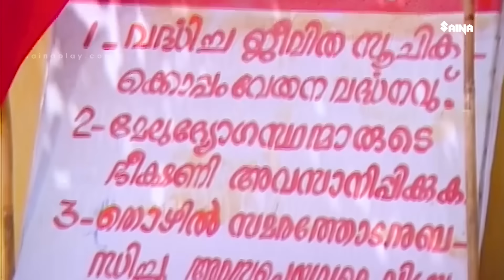നീ തരാനുള്ള കാശിന് ഇതാണൊരു പരിഹാരം | Unni Mary | Janardhanan | Unaroo Movie Scene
Unaroo : Maestro Director Manirathnam's only malayalam movie, stars Mohanlal, Ratheesh and Sukumaran in the lead roles. This is the story of a group of workers who defy their union leaders in order to help a new factory materialize.